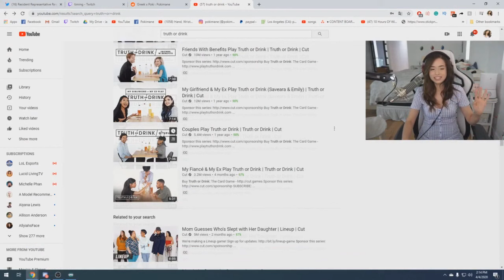Pokimane Reacts to My Girlfriend & My Ex Play Truth or Drink (Saveara & Emily)!!